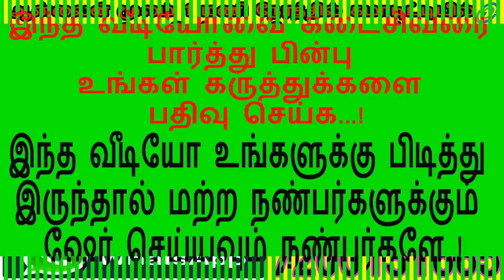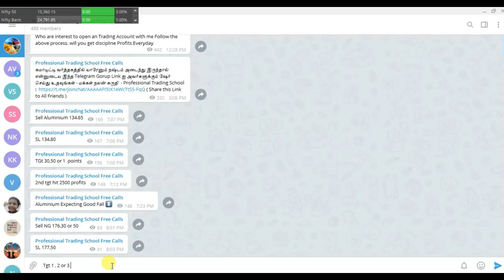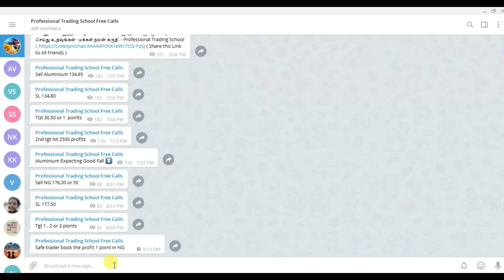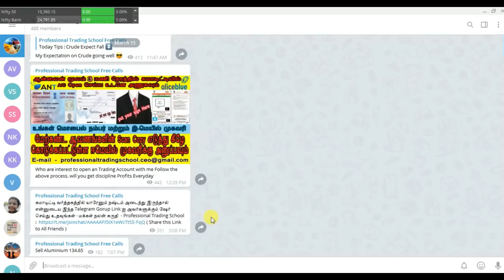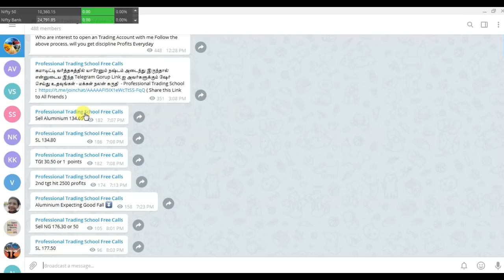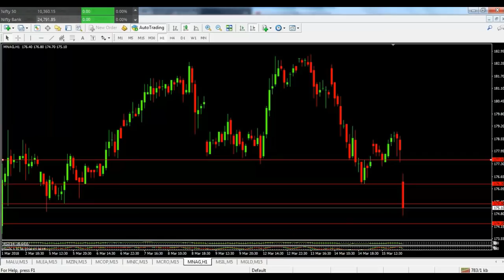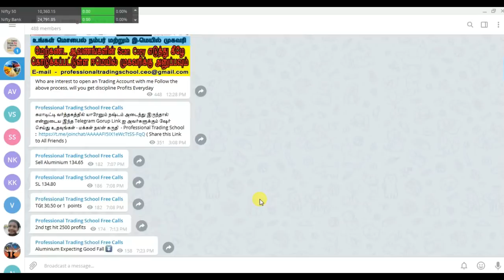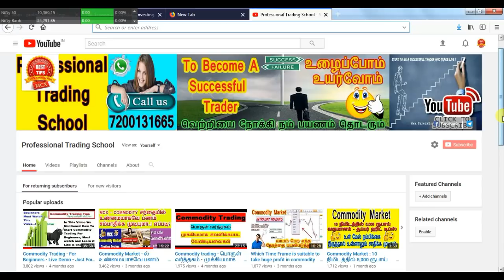Commodity Market : Natural Gas Inventory - Live Trading with 100% Sureshot Call - Don't Miss it...!